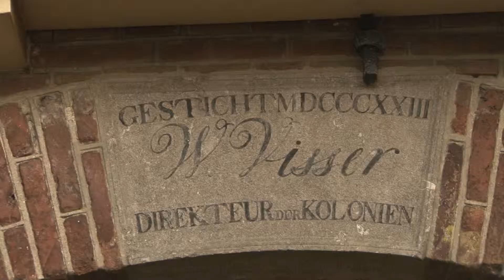compilatie teksten Frits van Dongen uit de Verhalenreeks Atelier Rijksbouwmeester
compilatie van teksten Frits van Dongen tgv afscheid 18 maart jl